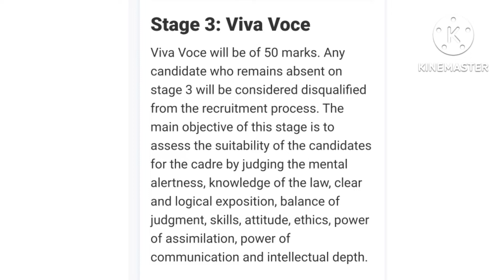How To Prepare J.C.J. interview